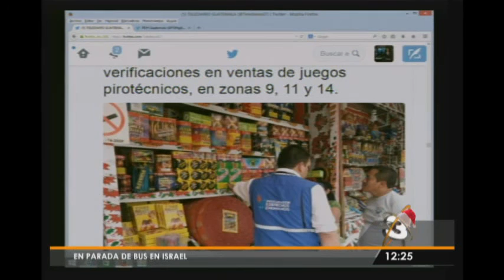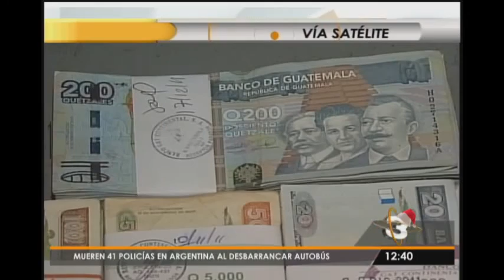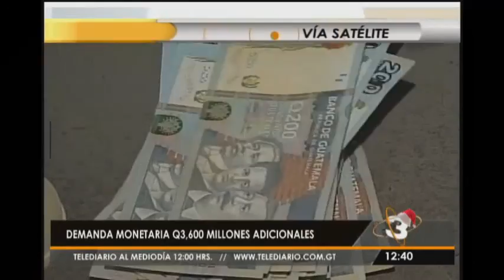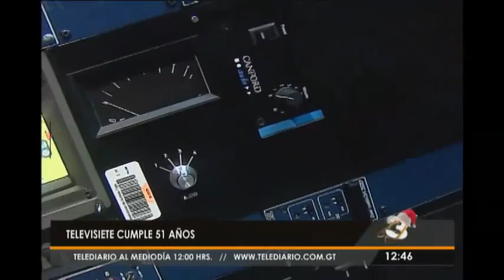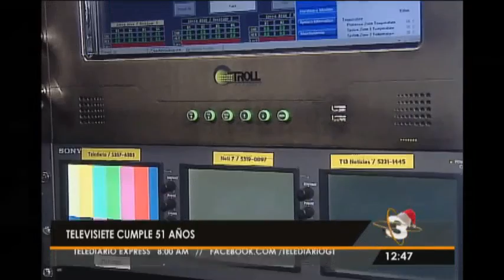Telediario al mediodía: Programa del 15 de Diciembre 2015